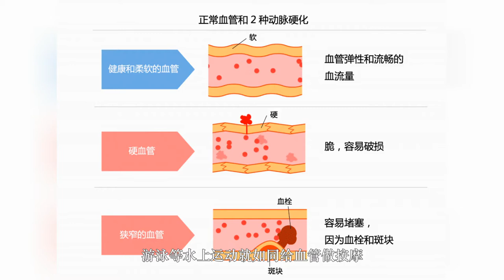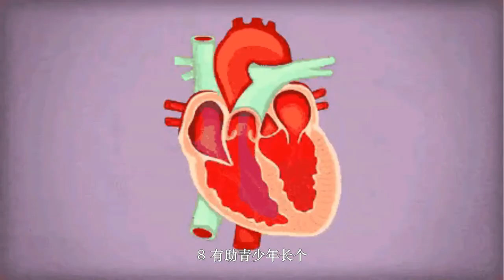隔着屏幕发问：为什么游泳运动员的肌肉线条更好看？